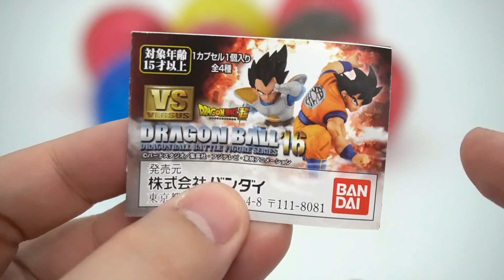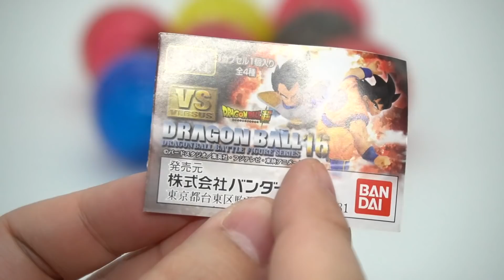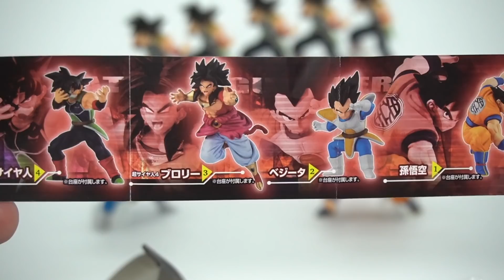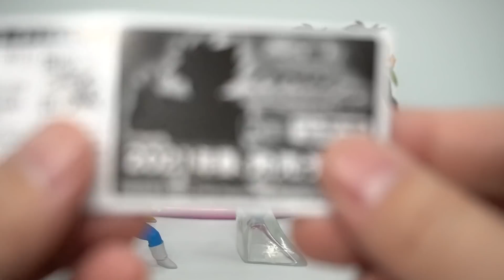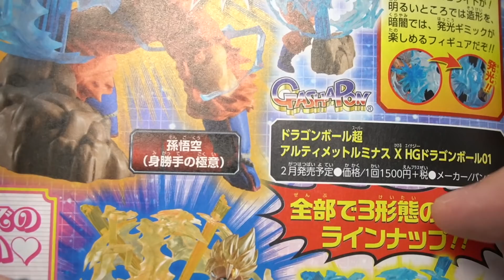【ガチャガチャ】SS4ブロリー降臨！VSドラゴンボール16弾 全4種 開封レビュー【おもちゃ】フィギュア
「ドラゴンボール超 VS DRAGON BALL 16」の組み立てレビュー動画です！スーパーサイヤ人４のブロリーがラインナップの奇跡ミラコゥ！！